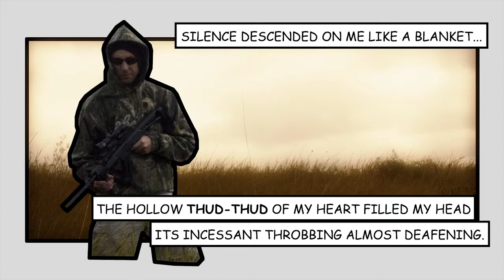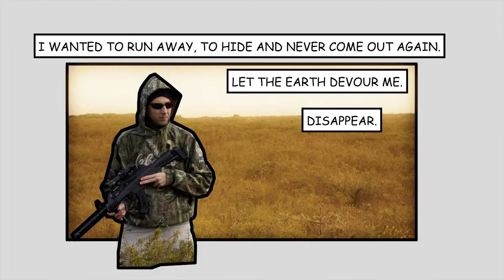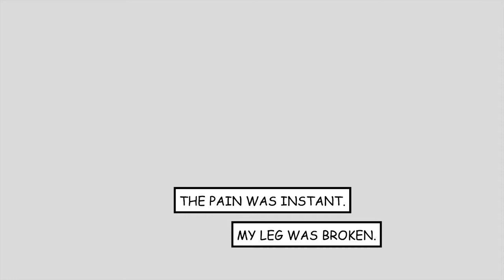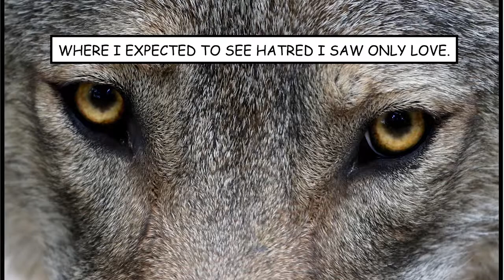The Hunter - Short Film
A reluctant hunter confronts his fear.